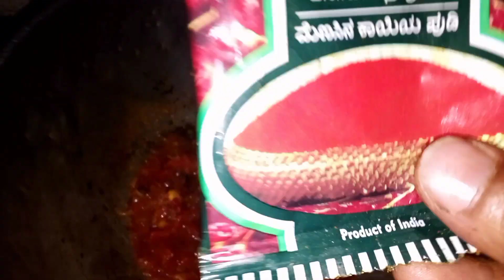କମ୍ପାନୀ ରେ ଚା time ବରା ଚା /dayli life style vlogs/@Prafulla3048ysprafulla vlog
କମ୍ପାନୀ ରେ ଚା time ବରା ଚା /dayli life style vlogs/‎@Prafulla3048

odia vlogs video

I really appreciate my subscribers and viewers Cheer me up and i be glad if you you whatcha every video on my channel

Namaskar 🙏
prafullakuamrd3 91@gmail,com

ysprafulla odia daily Vlog

ysprafulla odia Volga
ysprafulla vlog
ysprafulla odia Volga life style
ysprafulla village vlogs
yeprafulla daily life style
ysprafulla village life style
ys Prafulla odia Vlog traveling

this content is copyright to ysprafulla Vlog odia any unauthorised Reproduction redistribuiton or re upload is strictly prohibited of the material legal action will be taken against those who violate the copyright of the following material present

from Bhadrak chandbali (India) (odisha)

       thenks 🙏 for watching video